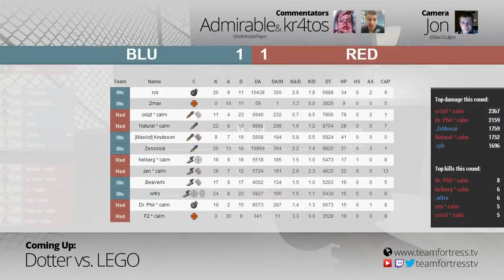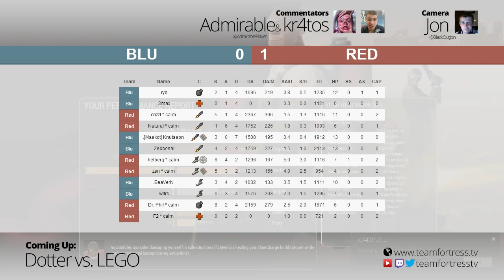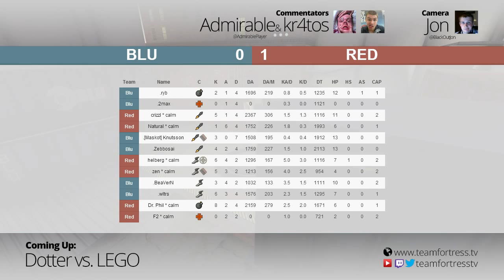ETF2L S17 Premiership Week 1: Dotter vs. LEGO (Map 1)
Casters: Admirable, kr4tos & Jon (camera)